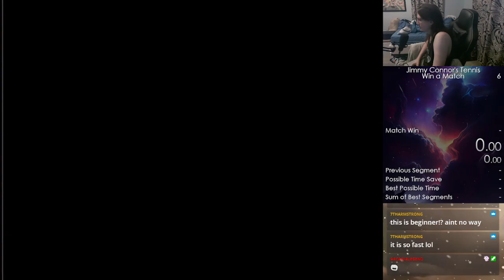Jimmy Connor's Tennis - Win a Match in 3:27